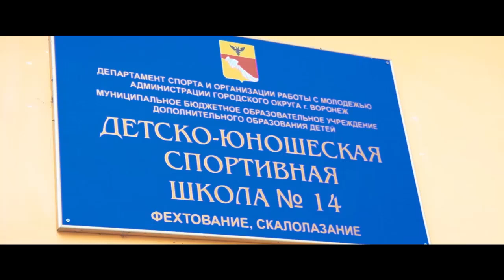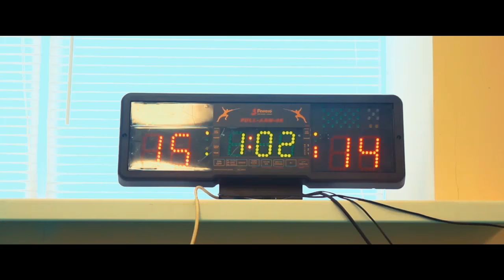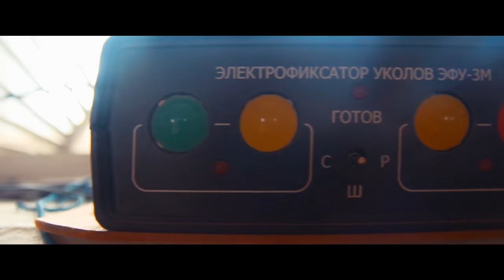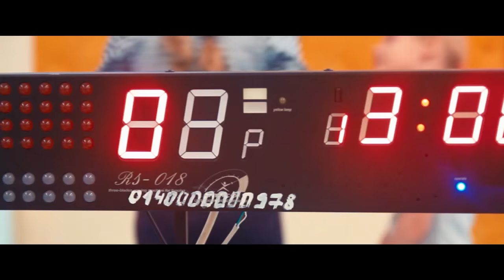Укол совести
Пронзительная история о фехтовании на примере воспитанников Воронежского дома, о том какое место в жизни могут занять чужие достижения и почему так незаменима совесть!